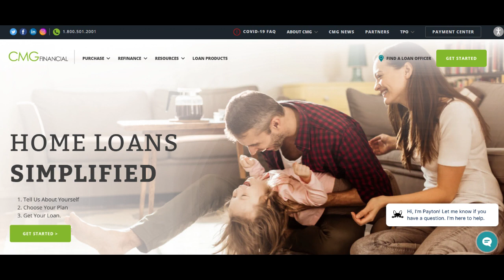🔥 CMG Financial Review: Pros and Cons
CMG Financial is a reputable mortgage lender that provides a wide range of home loan products and services. Like any financial institution, CMG Financial has its own set of advantages and disadvantages that should be considered when evaluating their offerings.

On the positive side, CMG Financial often offers competitive interest rates on its mortgage products. This competitive edge can lead to lower monthly mortgage payments and significant long-term savings, particularly for borrowers with solid credit histories. The application process is typically user-friendly, with many applicants finding it easy to navigate, and decisions are made promptly.

CMG Financial distinguishes itself by offering a variety of mortgage options, including conventional loans, FHA loans, VA loans, and more. This diversity empowers borrowers to select the mortgage product that best aligns with their financial situation and homeownership goals. The lender places a strong emphasis on customer service, providing support and guidance throughout the mortgage process, which can be particularly reassuring for borrowers.

Nonetheless, there are certain drawbacks to take into account. CMG Financial may have stricter credit requirements for securing the most favorable interest rates. Borrowers with less-than-perfect credit profiles may not qualify for the lowest rates, potentially limiting potential cost savings.

Additionally, as with any mortgage lender, there are inherent risks. Mortgage terms may not always perfectly align with borrowers' financial needs, and market fluctuations can affect the overall cost of homeownership. It's essential for borrowers to be aware of these factors and conduct a thorough assessment of their ability to manage the financial responsibilities associated with homeownership.

In conclusion, CMG Financial offers competitive interest rates, an efficient application process, and a variety of mortgage products, making it an attractive choice for many homebuyers and homeowners. Nevertheless, potential credit requirements and the inherent risks associated with mortgages should be thoughtfully considered when evaluating whether CMG Financial is the right choice for your home financing needs. It's essential to conduct a comprehensive evaluation of your individual financial circumstances and homeownership goals before making a decision to ensure that your mortgage aligns with your unique needs and objectives.